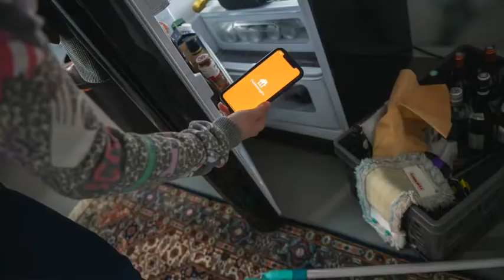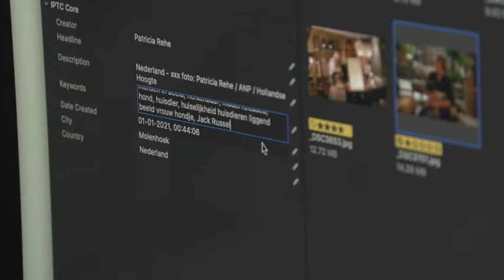ANP en model released fotografie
Het ANP verkoopt ook veel model released foto's vanuit de beeldbank. Bedrijven en organisaties hebben daar steeds meer interesse in.